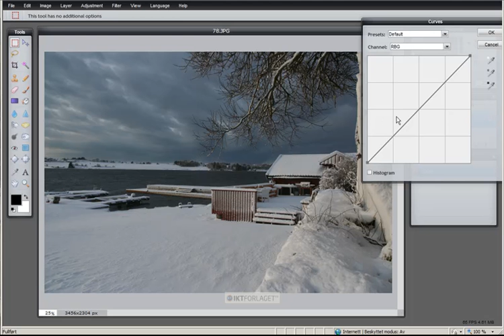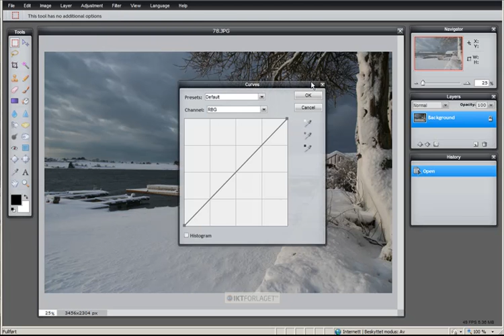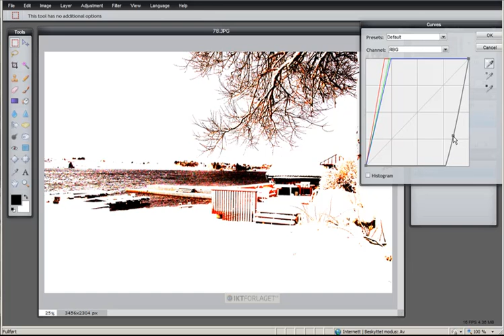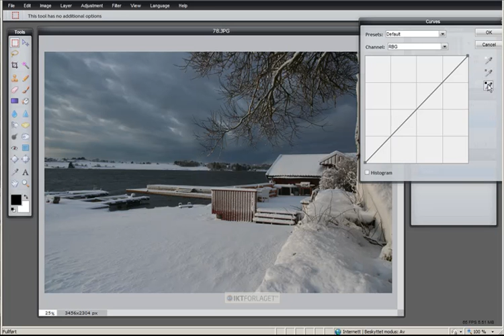07 Curves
Pixlr Photo EDITOR